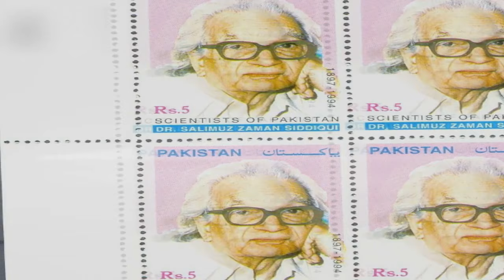dr saleem uz zaman siddiqui lifestyle documentary in urdu hindi || urdu cover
writer : Husnain tayyab
Produced by : Talha Labib
Directed by : Syed Karar Abbas
Voice Over : Majid Malik
S.E.O :  Zain Mehmood